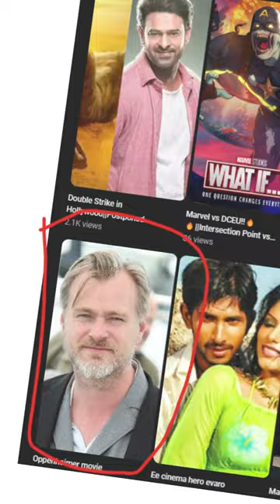Oppenheimer Cinema Choose mundu Idi Choodandi!🔥|Content Nachithene Subscribe Cheskondi!